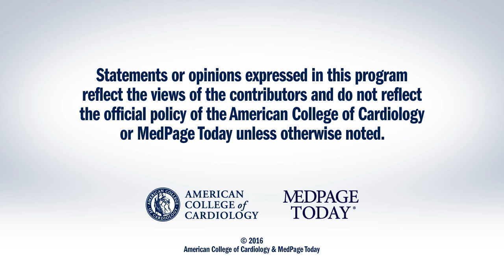ACC.16 | HOPE-3 Trial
Peter Block, MD, FACC, interviews Eva Lonn, MD, FACC, on the subject of the HOPE-3 Trial at ACC.16 in Chicago.